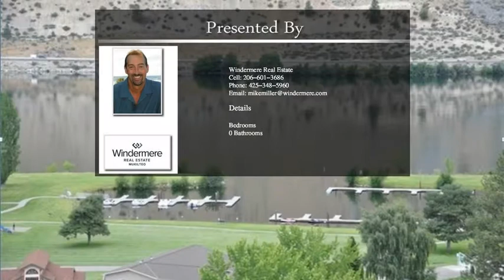525 W Marine View Dr Orondo WA 98843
525 W Marine View Dr Orondo WA 98843

Huge double lot with spectacular 230 degree views, in desirable Sun Cove Estates. Seller has prepaid 3k in water hookup and had building sketches. Outstanding amenities includes: boat launch, pool, beach front clubhouse, basketball & tennis courts. Possible owner carry contract.